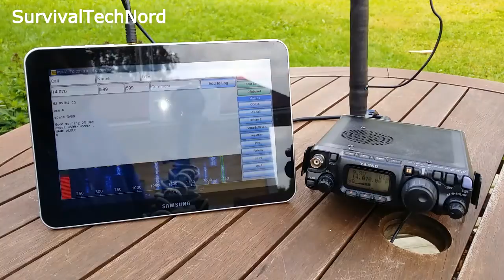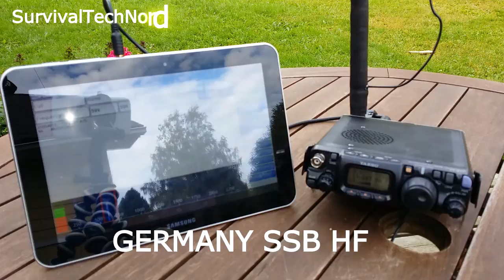Amateur radio is not dead!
In this video, we respond to our viewer who says ham radio is dead, because he can't hear any activity, on his local repeaters.

Android fanatic and videoblogger, Survival technology is a retired comms professional and expat living and having worked out of Scandinavia for the past couple of decades. Operationally, he has deployed in Europe, North Africa, Baltic, Southern Caucasus, Middle East, from Iceland to South Africa, in peaceful and not so peaceful  zones...
for more articles and projects. All revenue earned from this channel is used for the channel, projects and off-grid micro-expeditions. Anything leftover goes toward additional "nicevto have" gear, sometimes featured on the channel.